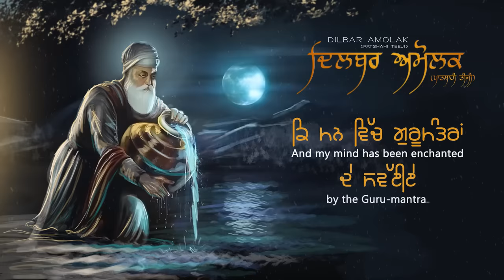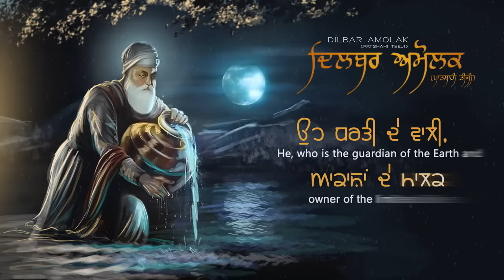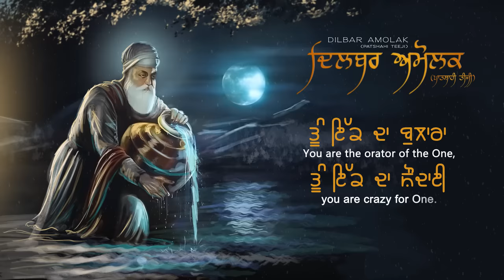Dilbar Amolak | Manpreet | Harmanjeet| Team We |White Notes Entertainment| Latest Punjabi Songs 2019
ਸਮਰੱਥ ਬ੍ਰਹਿਮੰਡੀ ਧੁੰਦਾਂ ਅਤੇ ਅਨੰਤ ਪ੍ਰਕਾਸ਼ਾਂ ਦੀ ਹਰ ਸੰਭਵ-ਅਸੰਭਵ ਹਰਕਤ ਦੀ ਮਾਲਕ, ਦਸਾਂ ਜਾਮਿਆਂ ਦੇ ਸੰਗ ਸ਼੍ਰੀ ਗੁਰੂ ਗ੍ਰੰਥ ਸਾਹਿਬ ਜੀ ਮਹਾਰਾਜ ਵਿੱਚ ਰਮੀ ਇੱਕੋ ਇਲਾਹੀ ਜੋਤ ਨੂੰ ਧਿਆਉਂਦਿਆਂ ਅਸੀਂ ੧ ਜਨਵਰੀ ੨੦੧੯ ਤੋਂ ੧੨ ਗੀਤਾਂ ਦੀ ਲੜੀ ' ਸੂਰਜੁ ਏਕੋ ਰੁਤਿ ਅਨੇਕ ' ਸ਼ੁਰੂ ਕੀਤੀ ਸੀ  । ਇਸੇ ਲੜੀ ਤਹਿਤ, ਦਸਾਂ ਪਾਤਸ਼ਾਹੀਆਂ, ਸ਼ਬਦ ਗੁਰੂ ਅਤੇ ਸਿੱਖੀ ਦੇ ਮਹਾਂ-ਮੌਲਿਕ ਅਕੀਦੇ ਦੀ ਇੱਕਮਿਕਤਾ ਹਰ ਮਹੀਨੇ ਦੀ ਪਹਿਲੀ ਨੂੰ ਗੀਤ ਦੇ ਰੂਪ ਵਿੱਚ ਸਾਂਝੀ ਕਰਦੇ ਹਾਂ । ਤੀਸਰਾ ਗੀਤ 'ਦਿਲਬਰ ਅਮੋਲਕ'  ਪਹਿਲੀ ਮਾਰਚ ਨੂੰ ਲੈਕੇ ਆ ਰਹੇ ਹਾਂ ।

ਲੜੀ : ਸੂਰਜੁ ਏਕੋ ਰੁਤਿ ਅਨੇਕ / Sooraj Eko Rut Anek
Song : ਦਿਲਬਰ ਅਮੋਲਕ ( ਪਾਤਸ਼ਾਹੀ ਤੀਜੀ ) / Dilbar Amolak ( Patshahi Teeji )
Composition : ਹਰਮਨਜੀਤ  / Harmanjeet, ਮਨਪ੍ਰੀਤ / Manpreet
English Translation : ਅੰਮ੍ਰਿਤ ਕੌਰ/Amrit Kaur
Lyrical Video : ਹਰਪ੍ਰੀਤ ਸਹੋਤਾ/ Harpreet Sahota
Concieved by : Team We
Label : Whitenotes Entertainment

ਕਹਿਣ-ਕੱਥਣ ਤੋਂ ਬਾਹਰ ਦੇ ਆਦਿ-ਜੁਗਾਦੀ ਸੋਮੇ ਨੂੰ ਆਪਣੀ ਸ਼ਰਧਾ, ਭਾਵਨਾ ਤੇ ਵੈਰਾਗ ਦਾ ਤਿਲ-ਫੁੱਲ ਸੌਂਪਦੇ ਹਾਂ । ਸਰਬੱਤ ਦਾ ਭਲਾ ਮੰਗਦੇ ਹਾਂ । ਚੜ੍ਹਦੀ ਕਲਾ ਜੀਓ ।

☎ To set (Dilbar Amolak) as your ringtone ☎

Amazon Music